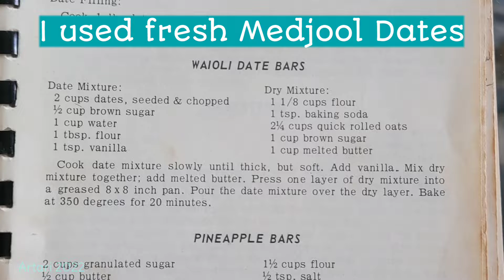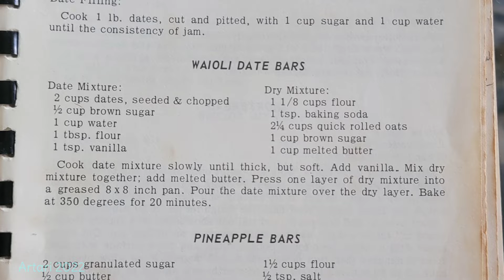Waioli Date Bars ( No Eggs )